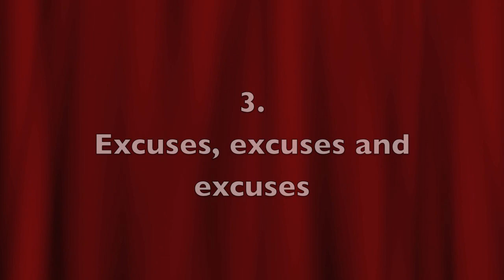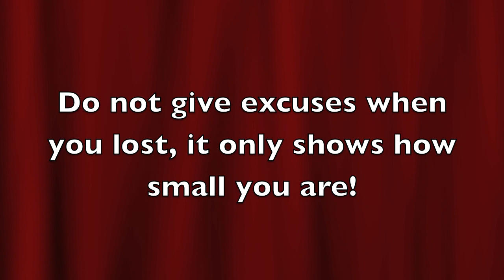Poor Badminton Player's Behaviour (3) Excuses, excuses and excuses.